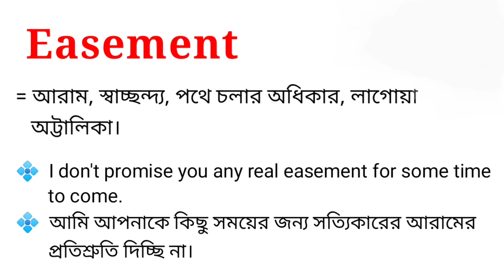Easement Meaning in Bengali || Easement শব্দটির বাংলা অর্থ কি || Bengali Meaning Of Easement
এই ভিডিওতে easement শব্দটির বাংলা অর্থ নিয়ে আলোচনা করা হয়েছে। আশা করি ভিডিওটি তোমাদের উপকারে আসবে।

easement শব্দের বাংলা অর্থ কি?